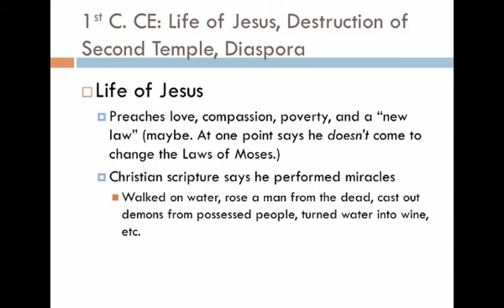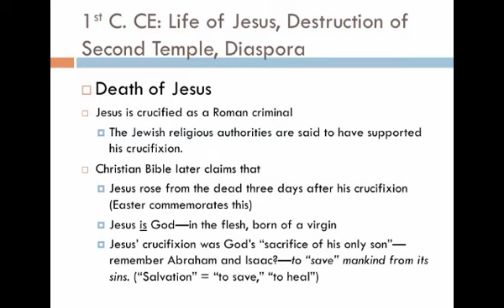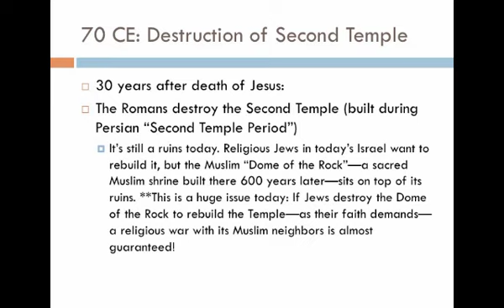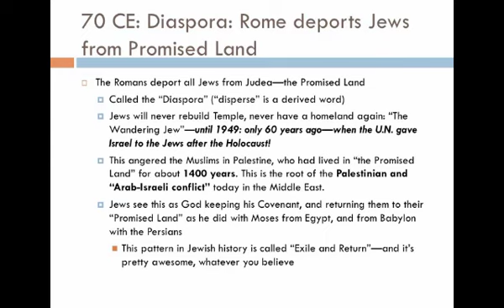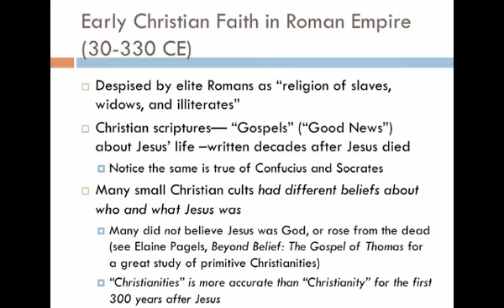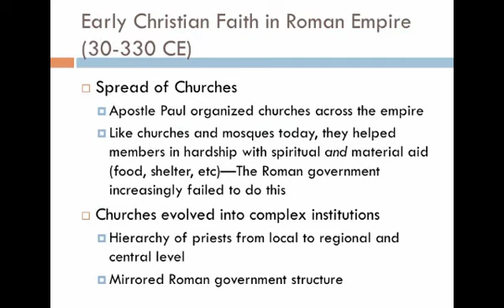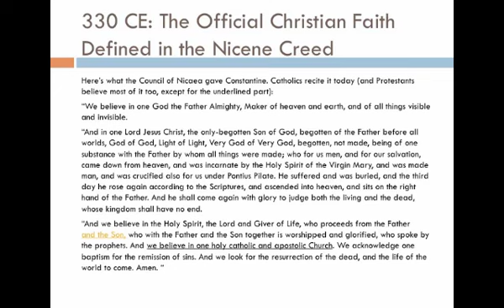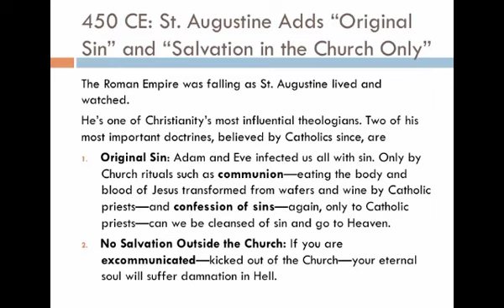Basic History of Early Christianity, Jesus to Fall of Rome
High school classroom lecture, overview, unedited.